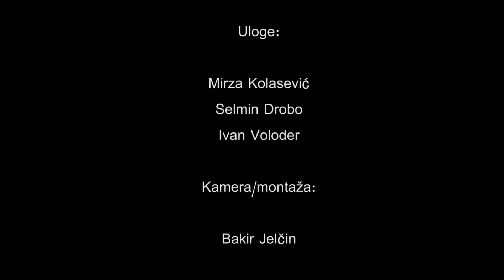Road to Stari grad "Toricani"